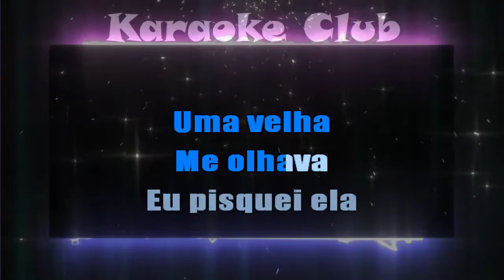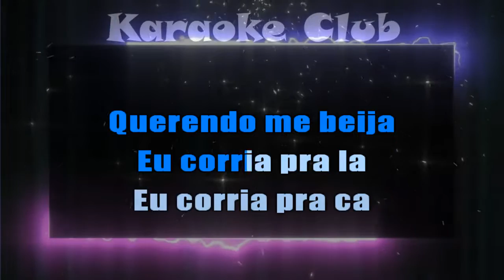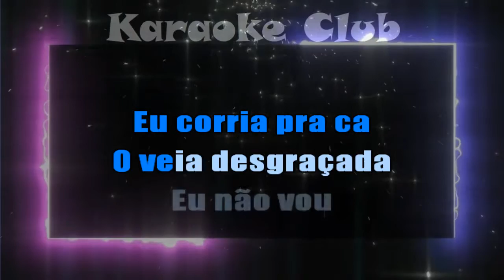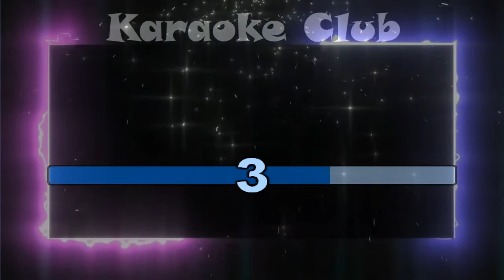PORTAL GAUCHO - A VÉIA DESDENTADA ( KARAOKÊ )